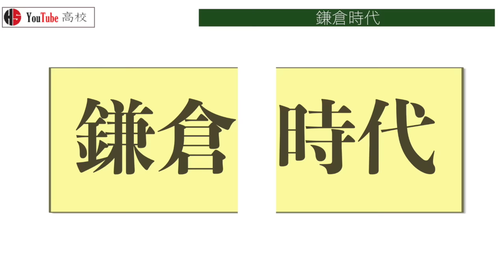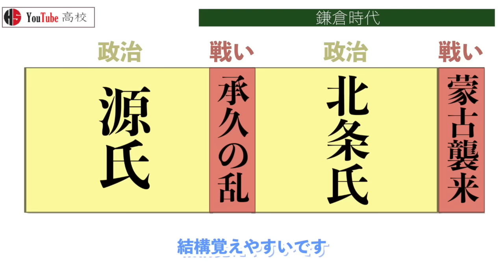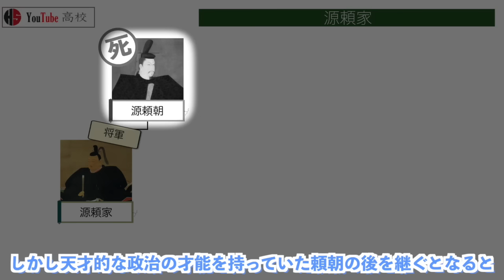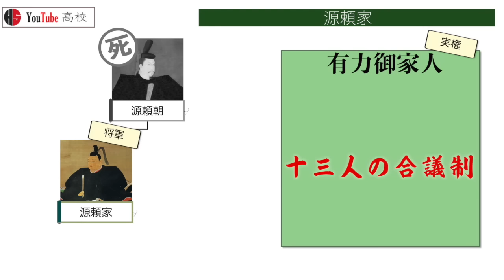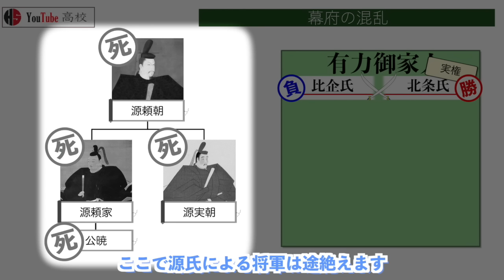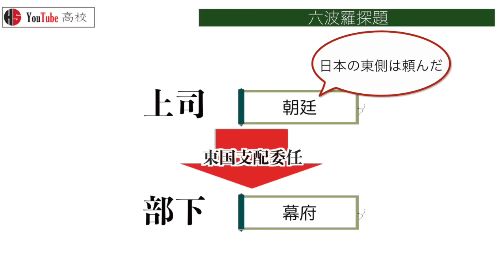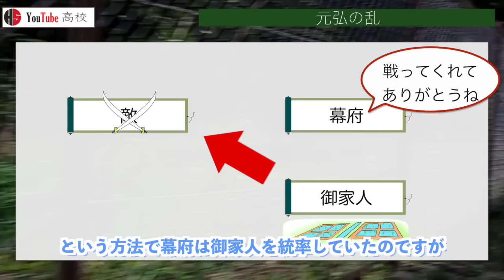【鎌倉時代】73 忙しい人のための鎌倉時代【日本史】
鎌倉時代を8分にまとめました
建武の新政や南北朝時代は別で動画作る予定なので
今回は源頼朝と源義経の対立から蒙古襲来(元寇)までのお話です

〇目次
0:00～ 概要
0:17～ 鎌倉時代
1:05～ 守護地頭設置
2:21～ 奥州藤原氏
3:14～ 征夷大将軍
3:45～ 源頼家
4:21～ 源実朝
5:00～ 幕府の混乱
5:22～ 承久の乱
5:54～ 六波羅探題
6:19～ 蒙古襲来
7:17～ 元弘の乱

今回は社会の日本史、鎌倉時代編でしたが
大学受験レベルの日本史を視覚支援を使って